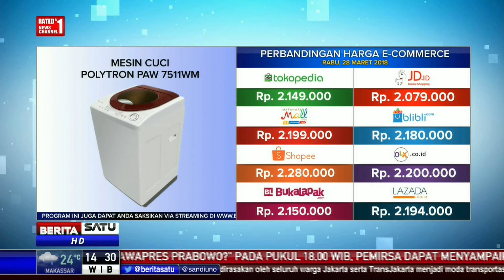Perbandingan Harga E-Commerce: Mesin Cuci Polytron PAW 7511WM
Perbandingan harga e-Commerce Mesin Cuci Polytron PAW 7511WM di sejumlah toko online seperti Tokopedia, Blibli, Shopee, Mataharimall, JD,Bukalapak, OLX, dan Lazada.

Facebook.com/BeritaSatuTV
Youtube.com/BeritaSatu